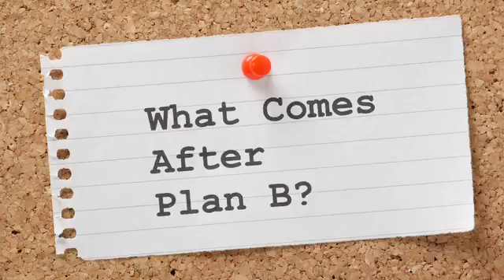Pattie Vargas: The Vargas Group